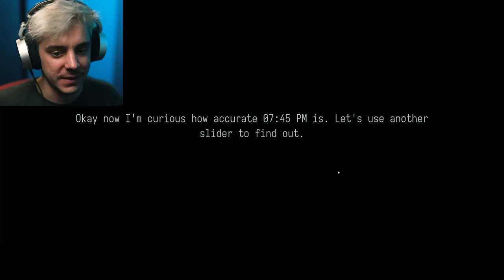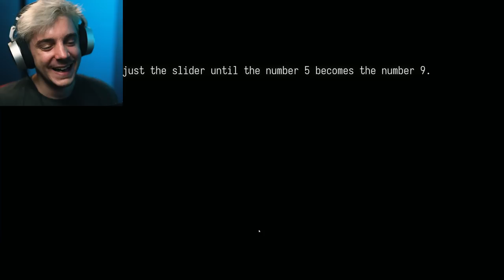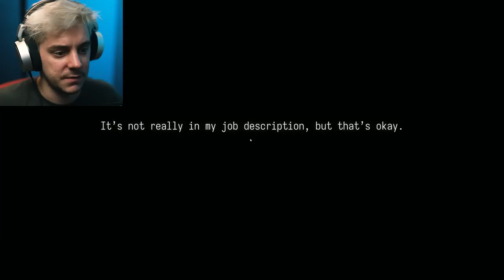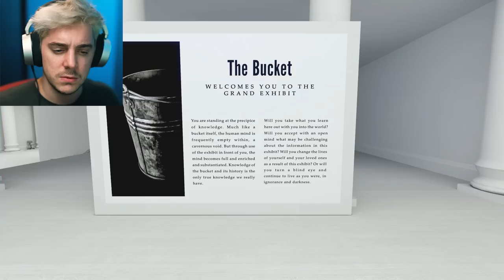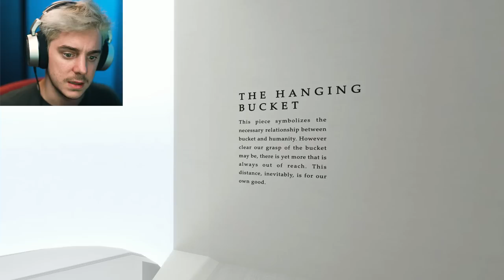This is The End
The End is Never The End